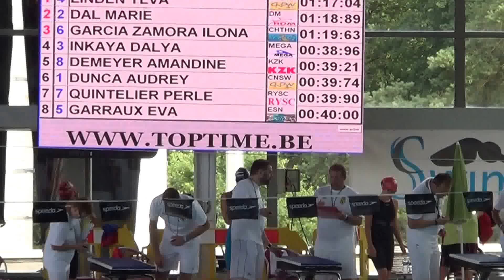Ilona Garcia Zamora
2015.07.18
Championnats de Belgique Genk
100 dos 1'19"63